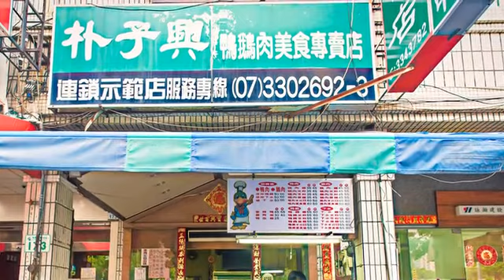[前鎮區] 朴子興鴨鵝肉專賣店 (美食)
這家鴨肉專賣店已經開業近一甲子歷史，一身好手藝也由第三代陸續接手，在老闆的堅持下，肉品可都是自行煙燻，絕不經他人之手。不變的美味、不變的親切、不變的平價，都是這50多年來顧客不斷回流的原因。縱使傳統老店沒有精美的裝潢，但充滿人情味的老闆和料多實在的餐點，肯定都讓人備感窩心。招牌的煙燻鴨肉、鹽水鵝肉和意麵是來到這裡的客人都一致推薦的美味，來到朴子興鴨鵝肉專賣店可別錯過了。